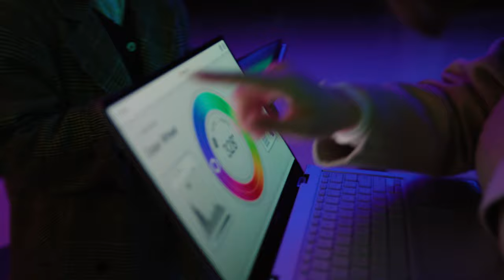Incredible Comes From Within - ASUS Zenbook Series | 2023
The launch of the 2023 ASUS Zenbook 'Incredible Comes From Within' campaign spotlights the talents of marine biologist and wildlife advocate Kirshia Govender, self-taught astrophotographer Bartosz Wojczyński, and renowned color artist Liz West.

With less gravity we have more freedom
With less impact we have more care
With less rules we have more color
With less limits we have more power

Let’s allow our dreams to defy the laws of gravity.
Incredible Comes From Within